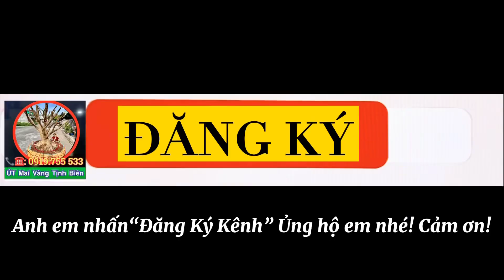31/01/2021.Giao Lưu 2 Mai vàng xù bứu độc Lạ đẹp giá rẻ đón xuân mới!Lhệ : 0919755533 Út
Hôm nay Út mai vàng tịnh biên xin giao lưu 2 cây mai vàng xù được tuyển chọn rất đẹp giá rẻ cho anh em về chơi nhé!Cây ngoài rất đẹp mong anh em ủng hộ em ạ!💖💖💖
Đầu năm mới xin kính chúc cô chú anh chị em luôn nhiều sức khoẻ an lành hạnh phúc và thành công nhé!Và đừng quên nhắn cho em 1 Like 1 đăng ký kênh ủng hộ em nhé!Xin cảm ơn!💖💖💖